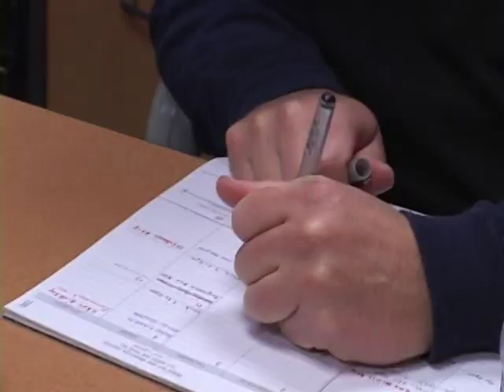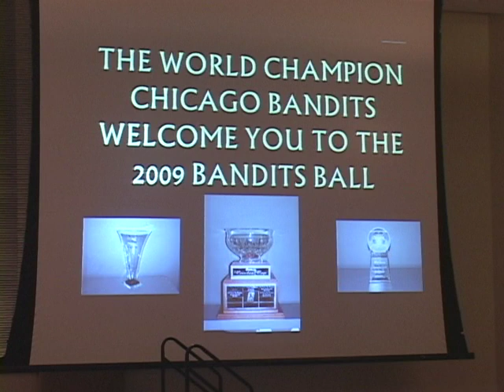Up close and personal with Bandits' GM Aaron Moore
Aaron Moore, who was named the general manager of the Chicago Bandits in October of 2009, talks about the success of the Bandits and the NPF